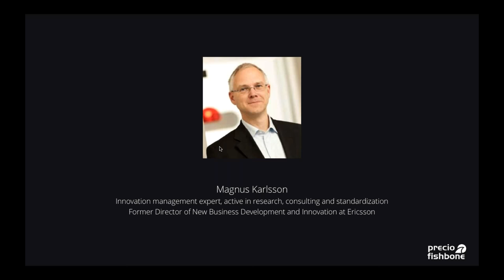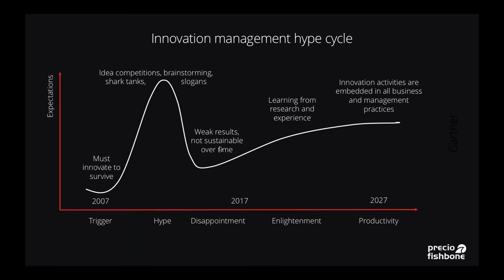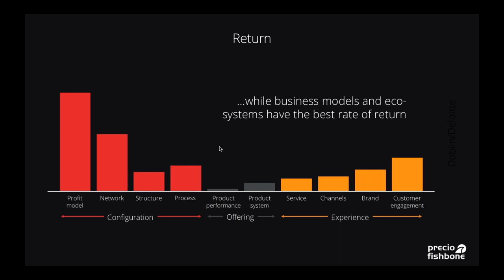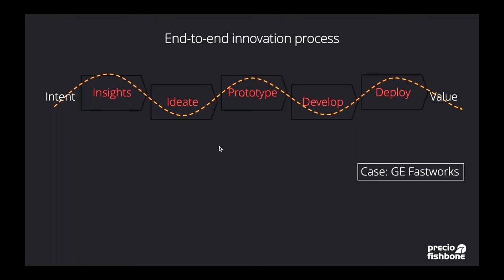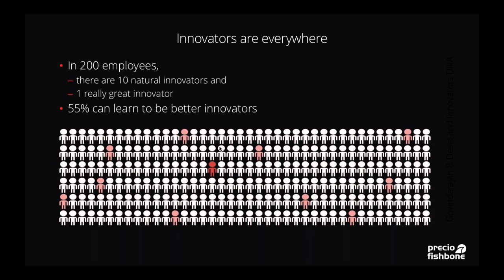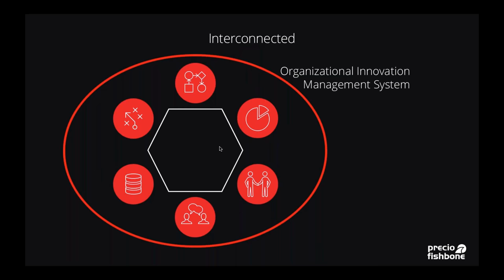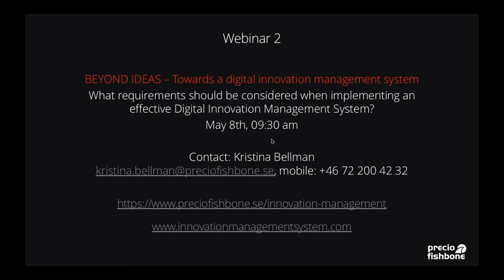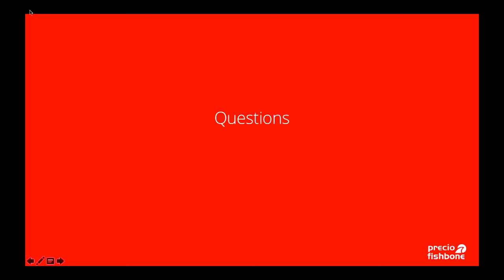Webinar Beyond Ideas – Managing Innovation to realize value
Let us introduce you to the world of Innovation Management and what to think about before going digital!

We will discuss what innovation management is and why it is important as well as outline the success factors for driving innovation performance. The presentation is based on the forthcoming international guiding framework ISO 50501 Innovation Management System.

After the webinar, you will understand:

- What innovation really is!
- How an Innovation Management System works
- The big picture before deploying a digital tool
- Why you need to augment your "innovation reality"

The presenter at this webinar is Magnus Karlsson. Magnus is an Innovation management expert, active in research, consulting and standardization. He is also the former Director of New Business Development and Innovation at Ericsson.